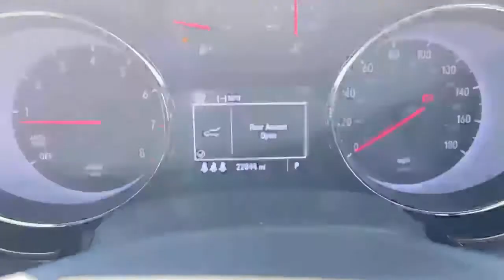ML66TYA Vauxhall Astra Hatchback 1.4t 16V 150 Elite 5dr Auto